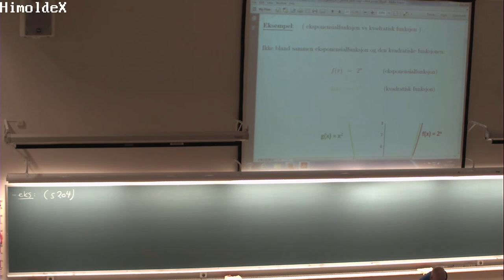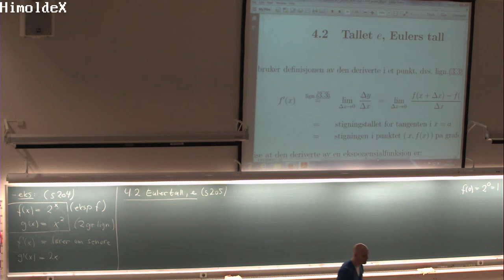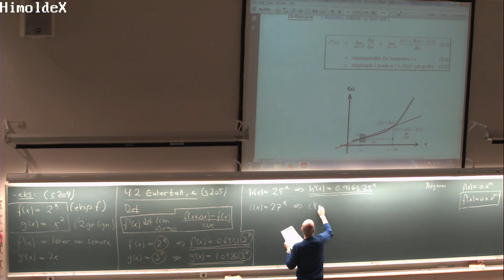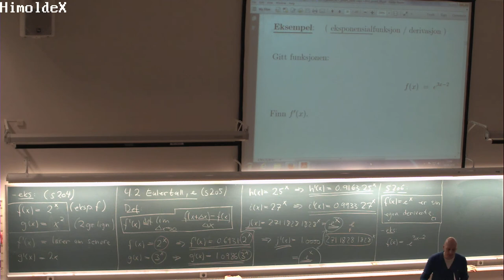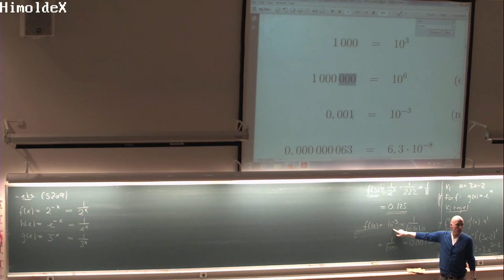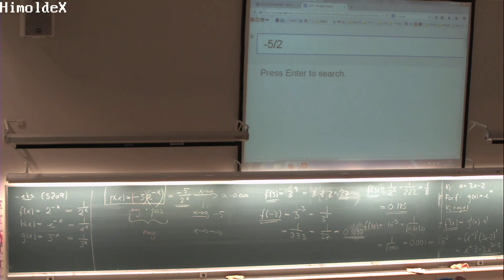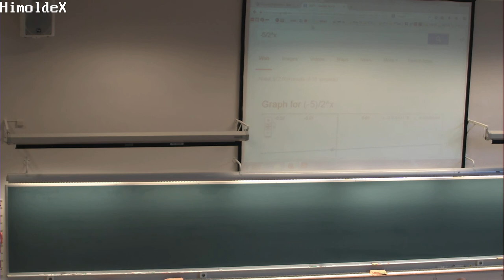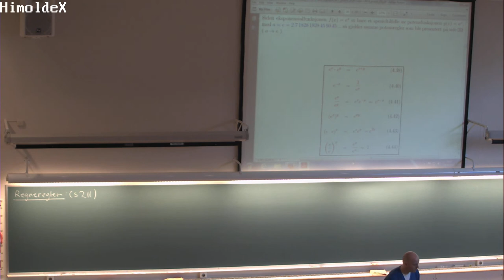01-F-35 Forelesning MAT100 (16. okt. 2014)